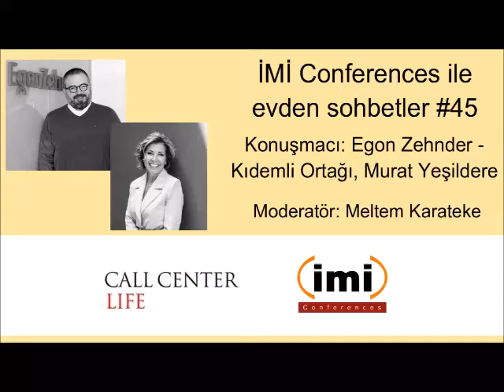İMİ Conferences ile evden sohbetler #45 Egon Zehnder - Kıdemli Ortağı, Murat Yeşildere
- Pandemi döneminde neler öğrendik?
- Yeni normalde çağrı merkezleri